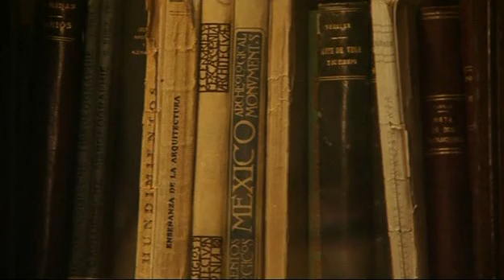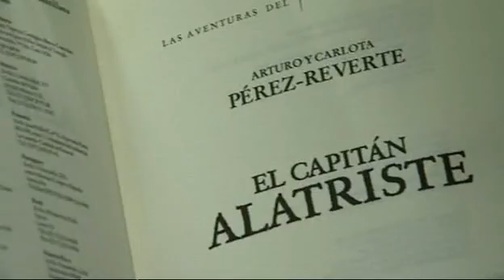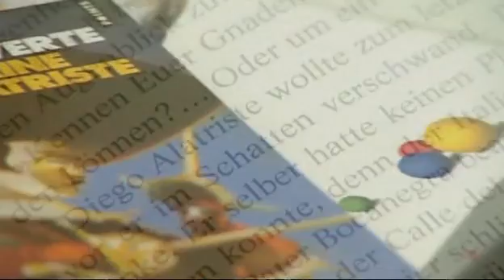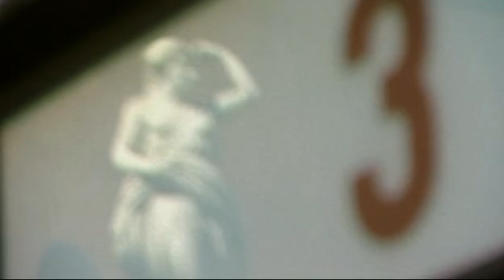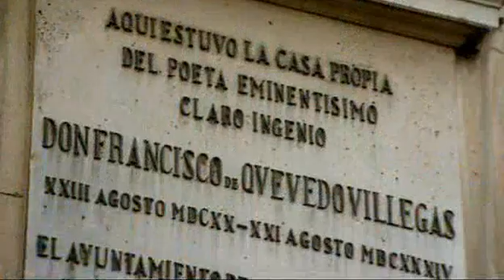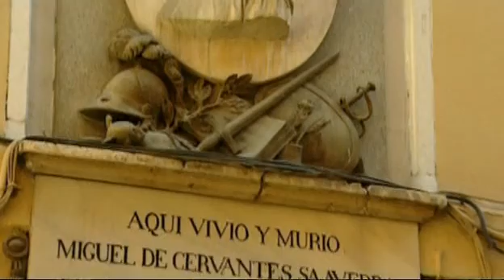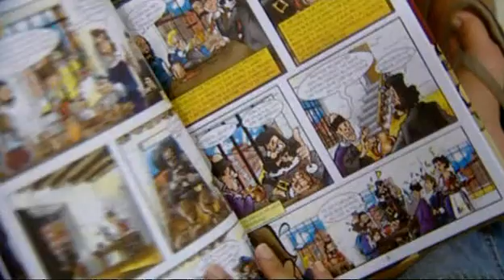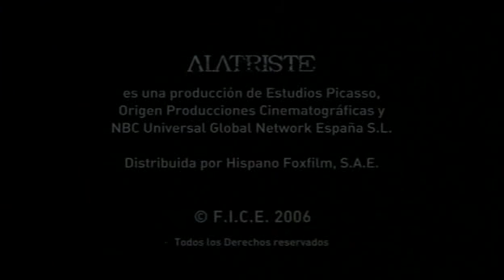El madrid de Alatriste 2006